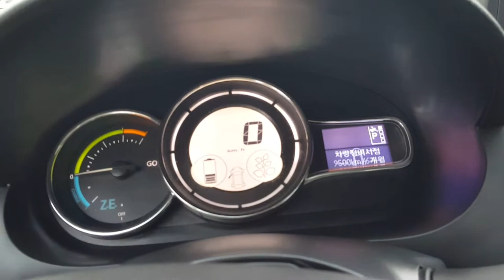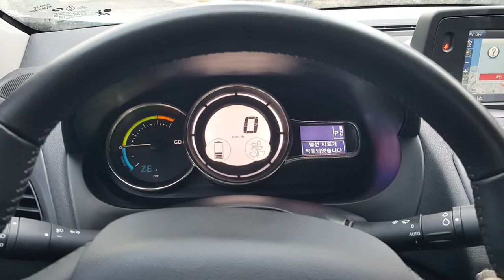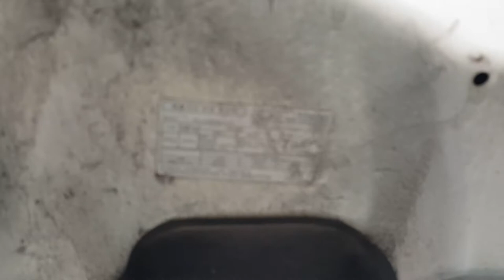KOREA USED CAR 2018 Renault samsung SM3 Electric car KNMC4Z2ZMJP006004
2018 Renault samsung SM3 Electric car KNMC4Z2ZMJP006004

price : ask
Fuel : Electric

*Rear sensor
*6 Airbags
*VDC
*TPMS
*Smart key
*Button start